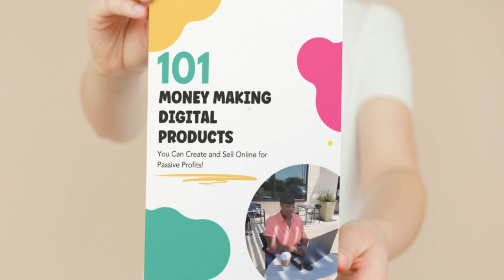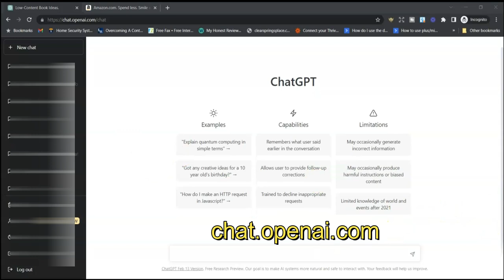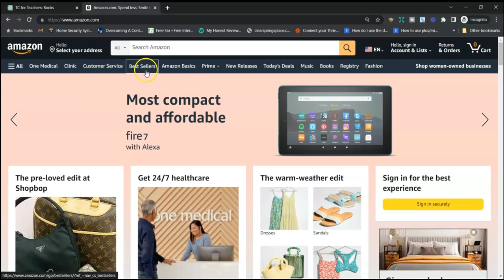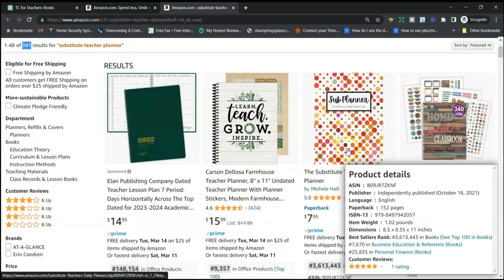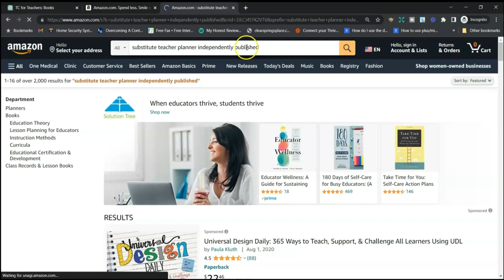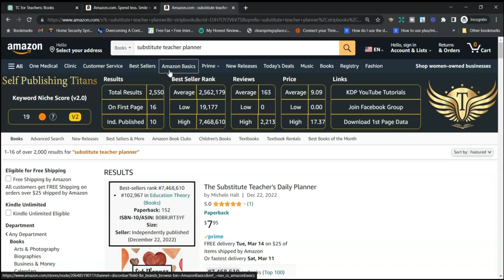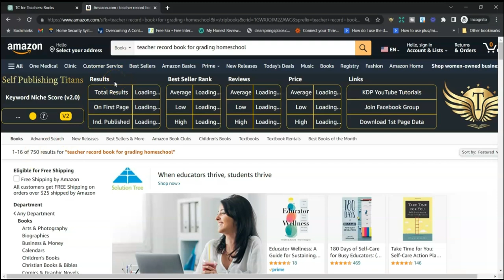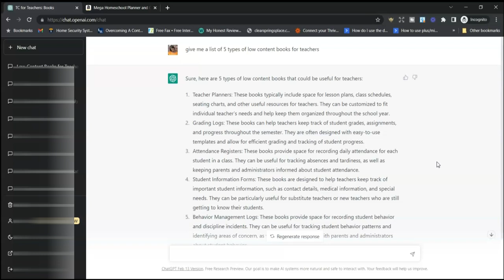I Used ChatGPT for KDP Low Content Book Niche Ideas! Here's What Happened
In this video I am sharing tips on how I have been using ChatGPT for low content books (specifically niche ideas) and wanted to share a little bit of my keyword research process with you!
FREE SWIPE FILE
200 EPIC Low Content Book Ideas to Create and Sell for Passive Income

MY PASSIVE INCOME PLANNERS AND TRACKERS
Passive Income LogBook and Tracker

SPIRAL NOTEBOOK BINDING MACHINE
MAKEASY Comb Binding Machine

C920 Logitech Camera